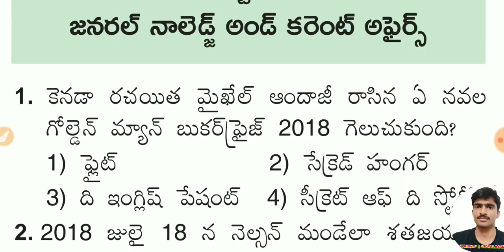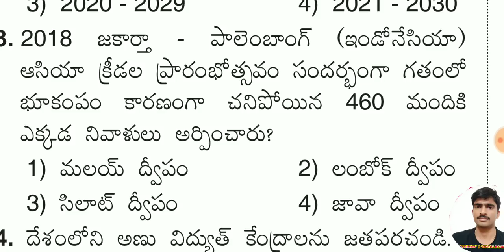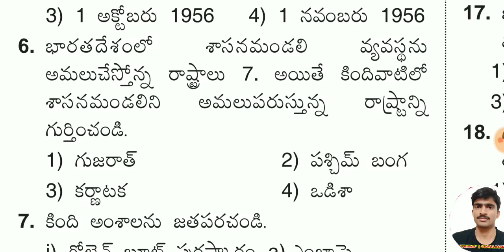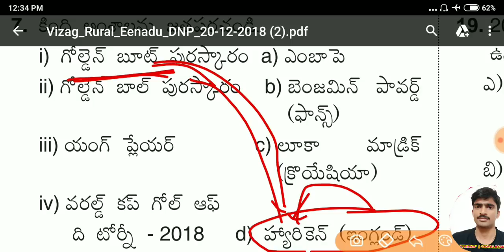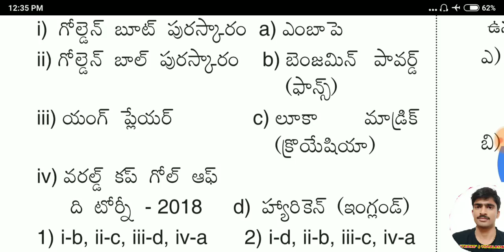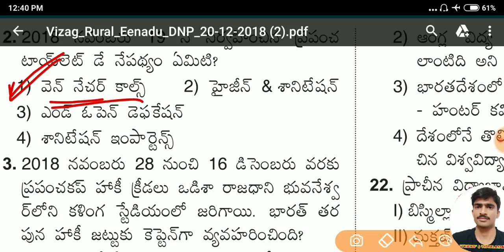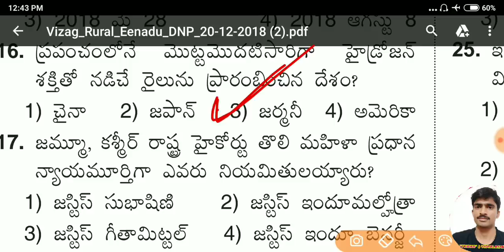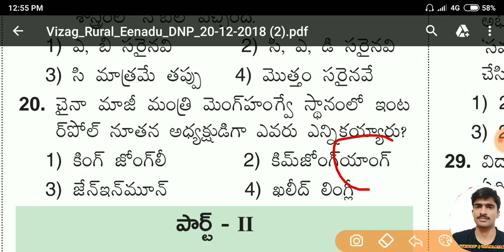RRB NTPC MOCKTEST IN TELUGU||syllabus, previous papers model paper